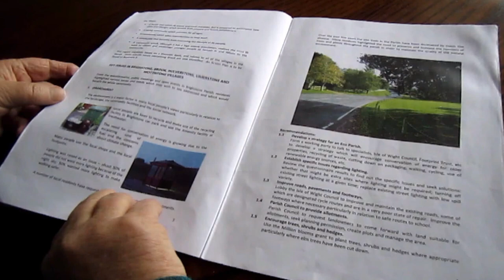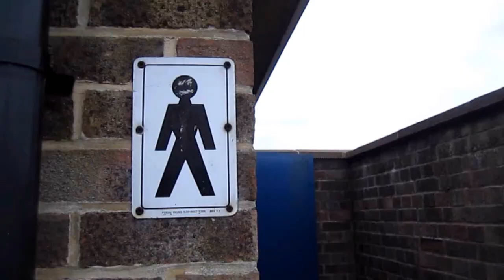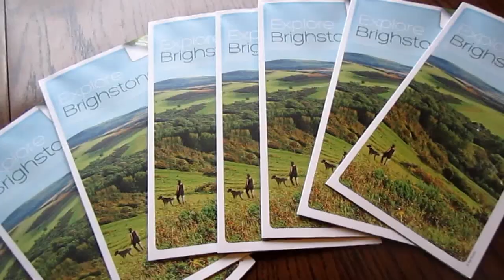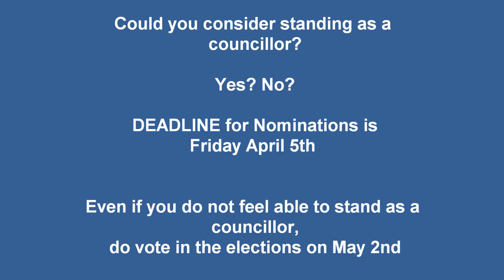Brighstone Parish Council Needs You